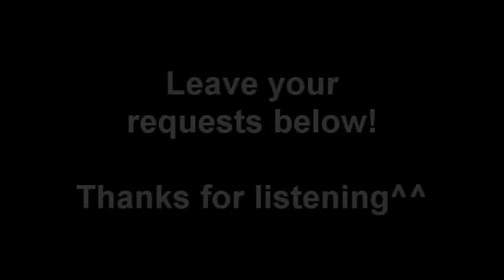How to pronounce CATACLYSMIC - American Pronunciation for ESL Students